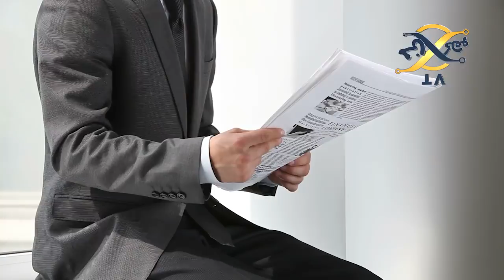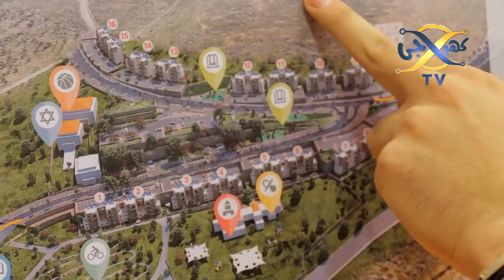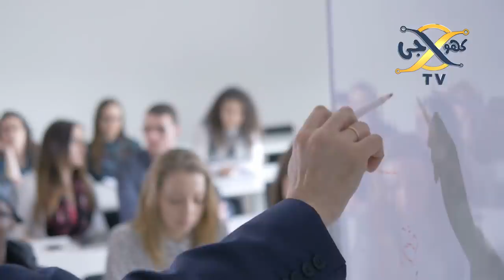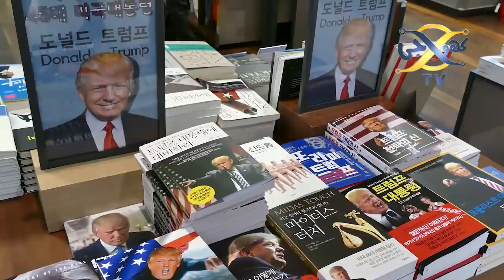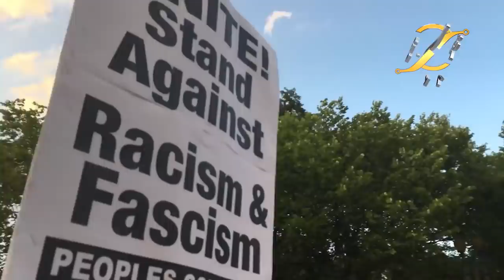Shah Mehmood Qureshi new Statement About Israel | Khoji TV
Shah Mehmood Qureshi new Statement About Israel.
Khoji TV is a project of Talha Films
Our Team
CEO : _________________ Talha Labib
Editor :________________ Syed Karar Abbas
Voice Over : ___________ Majid Malik
Writer :________________ Husnain tayyab
Coordinator : _________  Zain Mehmood